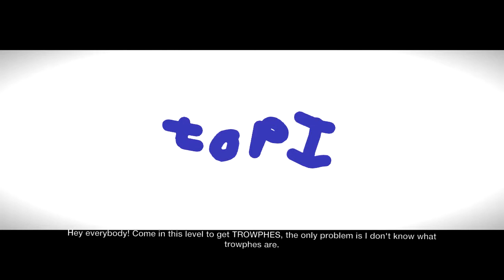LBP ps vita community in a nutshell (Just ayee's video)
just a funny film